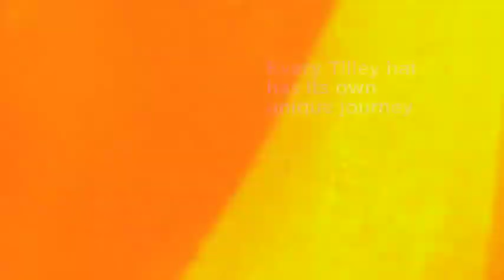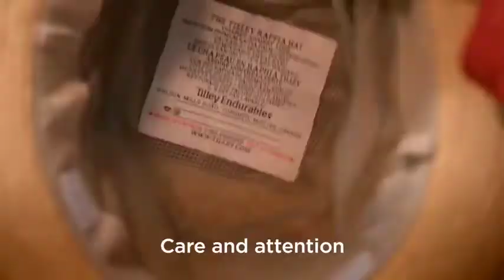The Journey How Tilley Hats are Made